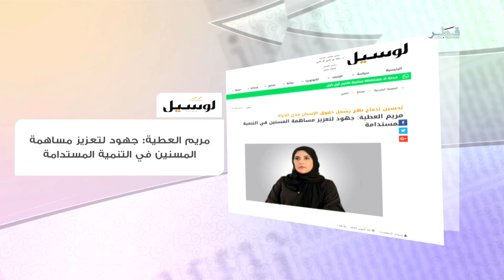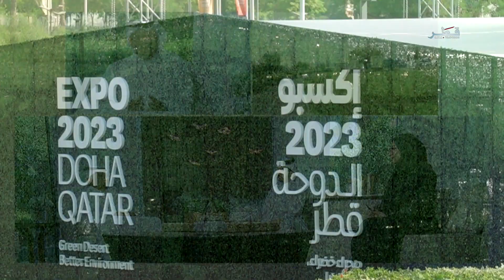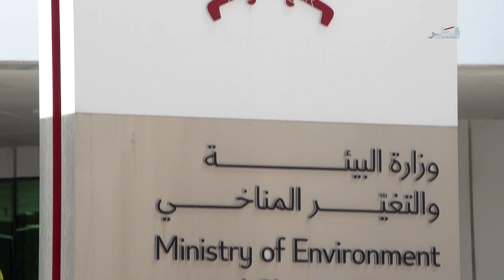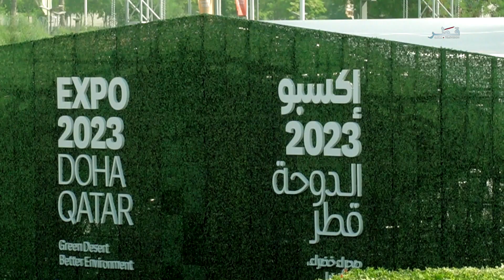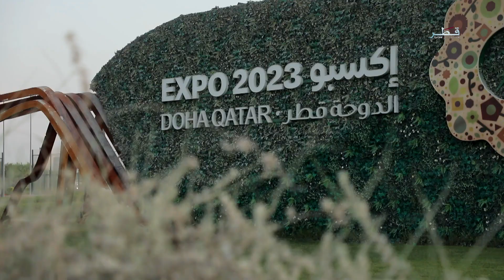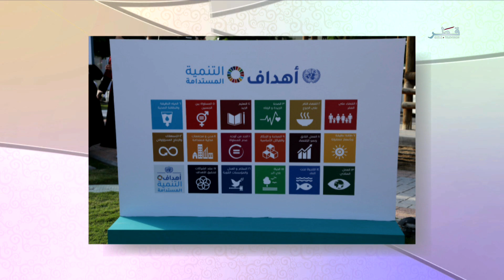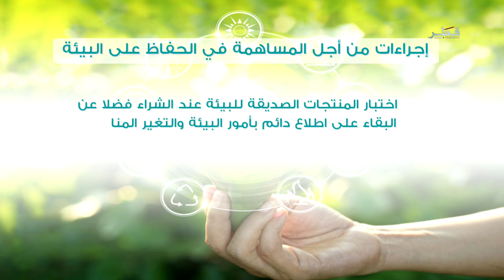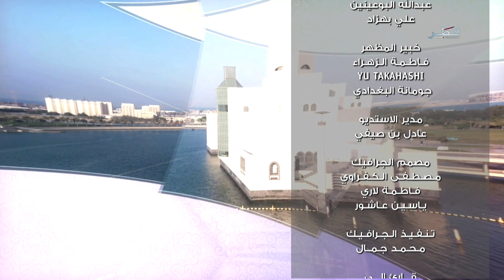في الضحى - الاثنين 2/10/2023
ضيوف الحلقة :
الدكتور سيف الحجري - الخبير البيئي
مريم الدوسري - الرئيس التنفيذي لمبادرة "غرسة" للزراعة المنزلية
عائشة المعاضيد - مؤسس مبادرة مستقبل أخضر